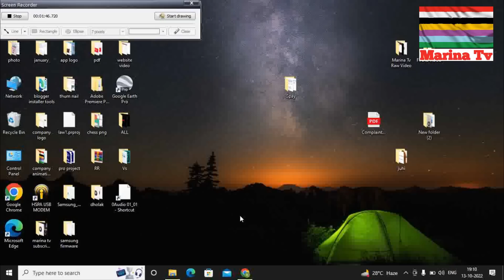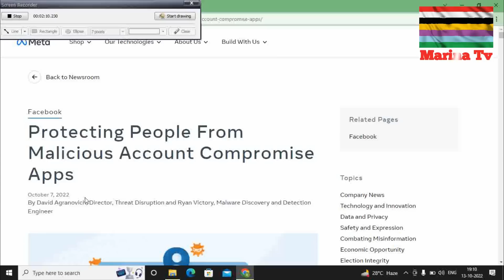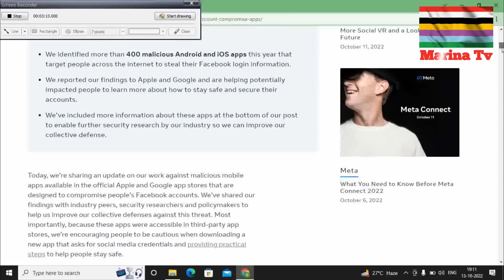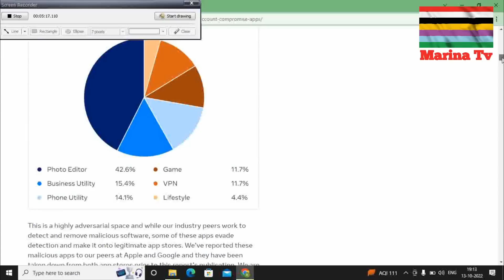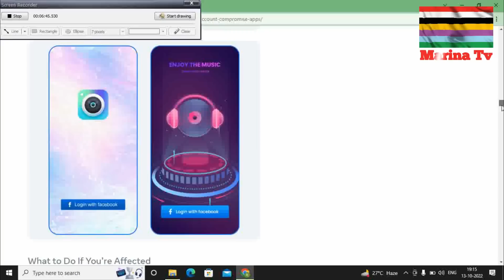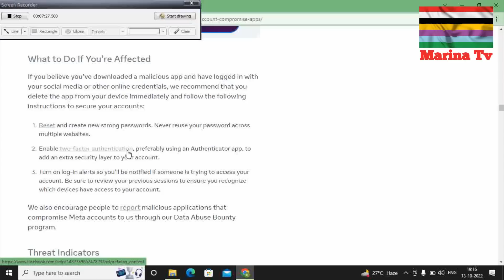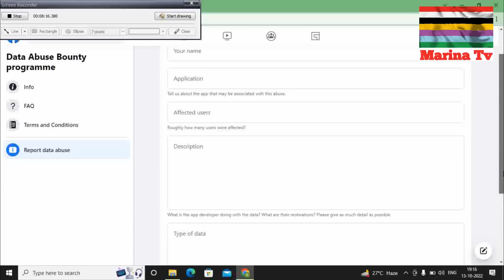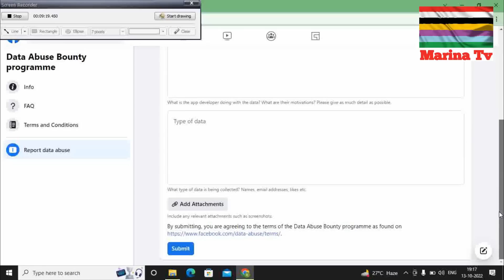Cheksin Warol Thamlakpa Facebook Paibiriba shingda.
Facebook sijinaribashingda cheksin warol thamlakpa Facebook company gi
maikeidagi. Adom adomna paibiriba mobile aduda karam karamba Apps shing
sijinabiribage hayba adugi matangda khanghalakpa Information ni amadi hayriba
Apps shing adudagi adom adomda kadai phaobuk manghalakpa yabage hayba aduni
Information ashida piribashi.
Yariba makhei chanaba mannaba Apps shing ashi yaorabadi adom adomgi mobiledagi
yamna thuna kakpinaba ningshinglakli.
Amadi yaribamakhei video ashibu share toubinaba ningshingjari.
Aroibada yengbiriba pumnamakpu amukka hanna khurumjari.